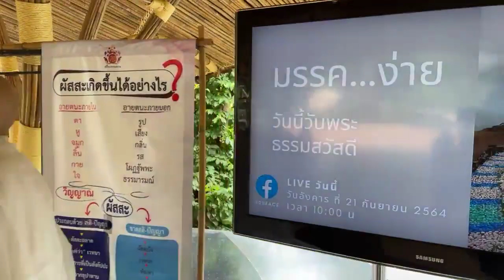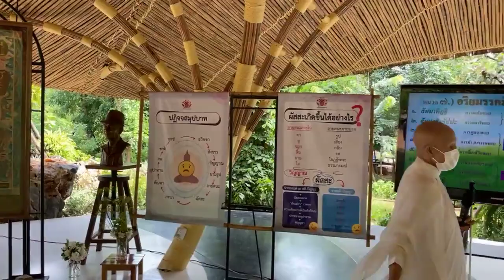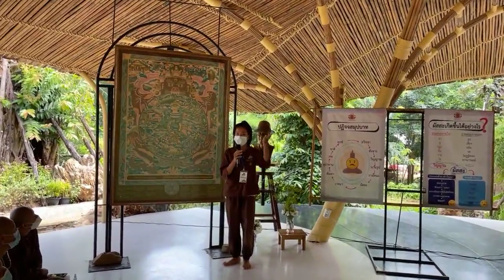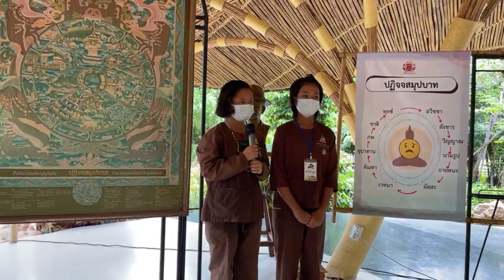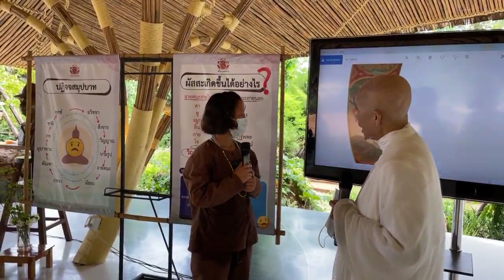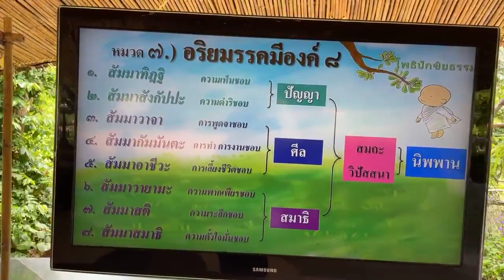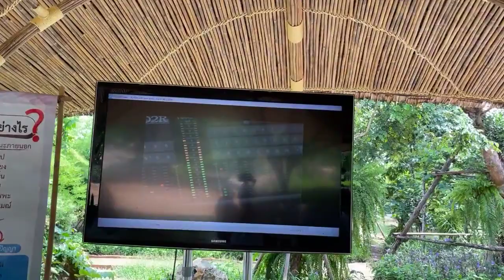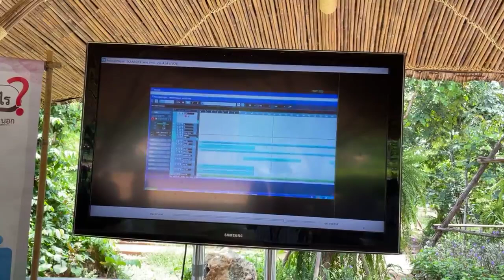มรรค…ง่าย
ตอน.. มรรค…ง่าย
ถ้าอวิชาไม่มี...ทุกข์จะมีได้อย่างไร
โดย..ท่านแม่ชีศันสนีย์  เสถียรสุต